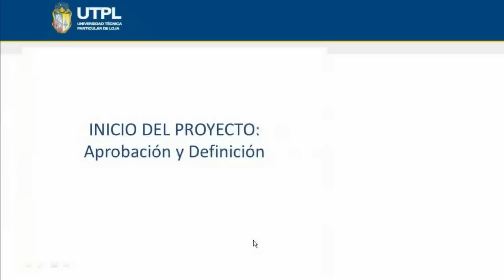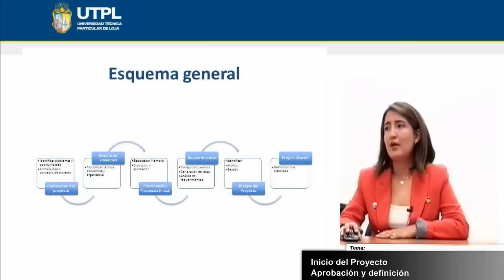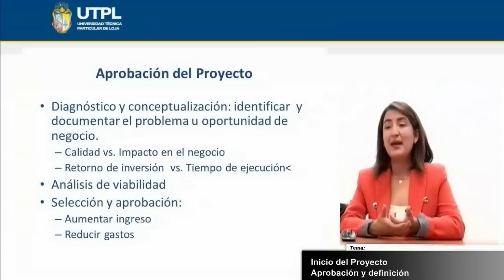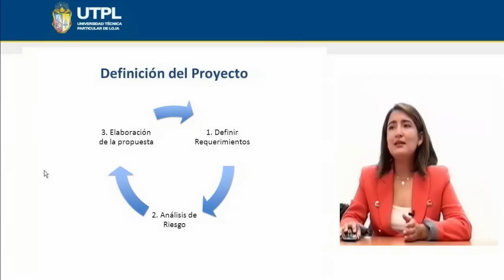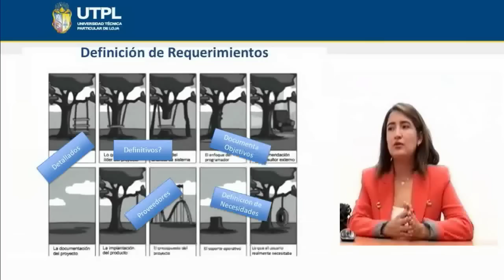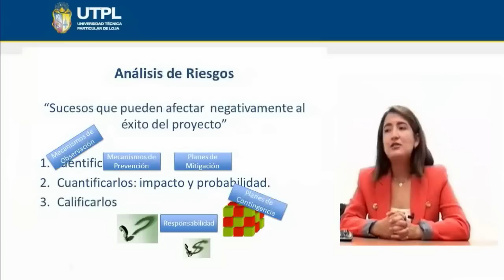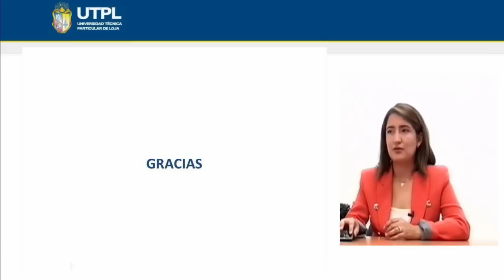UTPL INICIO DEL PROYECTO[(INFORMÁTICA)(GESTIÓN DE PROYECTOS INFORMÁTICOS)]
Informática
Gestión de Proyectos Informáticos
Tema: Inicio del Proyecto: aprobación definición
Ponente: Ing. Maria Paula Espinosa